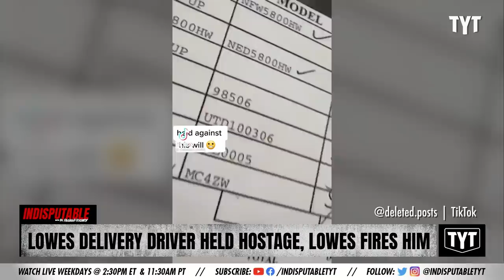Lowe's Driver Held Hostage Is Fired For Posting Video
A Lowe's delivery driver is held hostage and eventually fired for posting the video. Dr. Rashad Richey discusses on Indisputable.

Hosts: Dr. Rashad Richey, Jackson White

Cast: Dr. Rashad Richey, Jackson White

220207__ID07